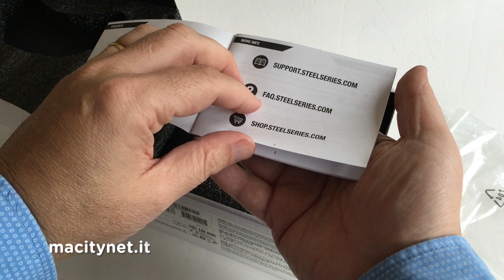Steelseries Nimbus Controller Unboxing [macitynet.it]